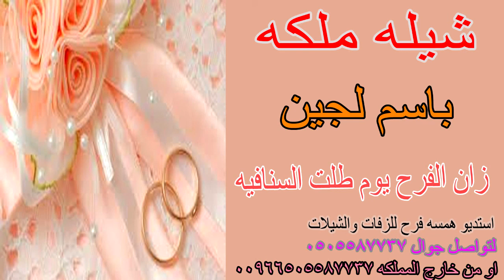شيله ملكه باسم لجين 💃💍 🌷 زان الفرح يوم طلت السنافيه💃💍 🌷 استديو شيلات همسة فرح 💃💍 🌷 شيلة ملكة